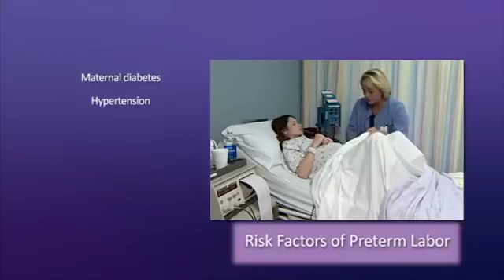Obstetrical Nursing: Complications of Pregnancy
While most women have healthy, straightforward pregnancies, some will experience significant complications. This program provides an overview of some of the more common complications of pregnancy and offers information about how these challenges can be managed in order to help ensure a safe and successful delivery.

After completing this course, the learner should be able to:

- List the known risk factors and common symptoms for preterm labor
- Name two actions other than tocolytics used to help control preterm labor.
- Discuss the use of tocolytics in the treatment of preterm labor and the side effects of these drugs.
- List six adverse reactions associated with magnesium sulfate tocolysis that must be immediately reported to the physician.
- Discuss the use of glucocorticoid injection in conjunction with tocolysis.
- Describe the various causes of bleeding during pregnancy and interventions for each.
- Differentiate between the four categories of hypertensive disorders during pregnancy.
- Describe the HELLP syndrome related to pre-eclampsia.
- List four severe fetal complications related to pre-eclampsia.
- Differentiate between pre-eclampsia and eclampsia, and explore management options for these hypertension disorders.

Program Info:

Product ID: CLP103
Duration: 21:00 minutes
Year: 2014